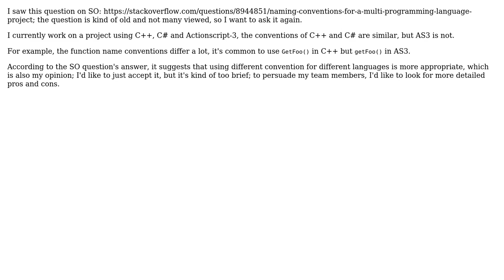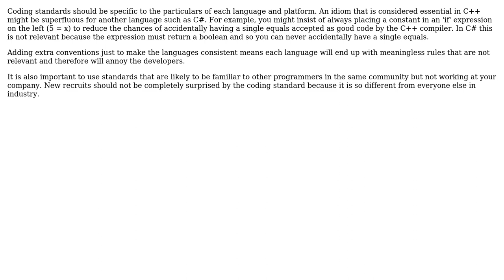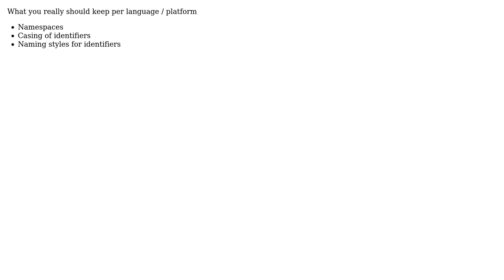Should naming conventions be consistent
Software Engineering: Should naming conventions be consistent or not across multiple programming languages in one project?

With thanks & praise to God, and with thanks to the many people who have made this project possible! | Content (except music & images) licensed under CC BY-SA | Music | Images & others | With thanks to user Phil Wright user Marson Mao user Marcel and the Stack Exchange Network Trademarks are property of their respective owners. You are responsible for your own actions.